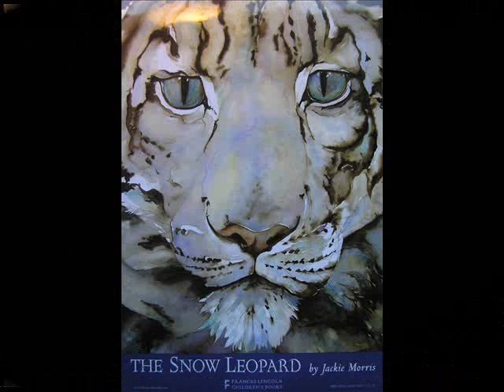Art by Jackie Morris